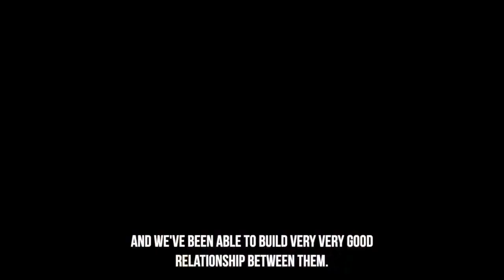The Outrivals story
The inspiring story of Ouyrivals. How we went from pay what you like classes in the park, to a studio in Old Street London. Including our ethos and how we give back to the community of Shoreditch through volunteering with our members for community service.